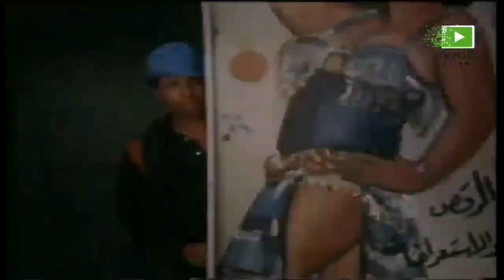لما تحب تعمل شبح اختار الناس الصح 😂😂🤣 - مش هتبطل ضحك 😂😂🤣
كوميديا بالساعات

مقاطع كوميدية

24 ساعة بث مباشر

تابعوا فديوهاتنا